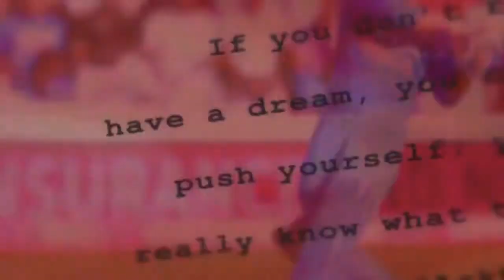MS Dhoni Announced Retirement | Captain Cool | No Replacement | MSD fans | CSK Fans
Video from 🇮🇳 லோகநாதன் ராஜேந்திரன் 🇮🇳

It's for Dhoni Fans

It's Common Creation

Not for Commercial purpose . It's only for Dhoni Fans..
Black day for dhoni and Raina CSK fans

காலம் வந்தால் மனிதன் மனம் மாறிவிடும். 28 வருட தவமாக இருந்த உலக கோப்பையை பெற்ற தந்த மாமனிதர் தோனி

This Channel DOES NOT Promote or encourage any illegal activities, all contents provided by this channel is for entertainment only.